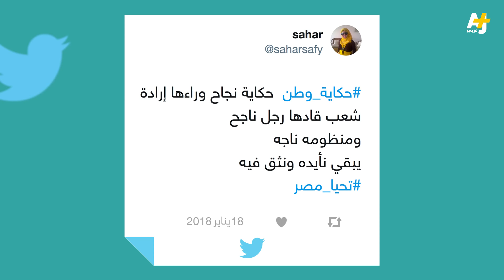"حكاية وطن" السيسي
السيسي يستعرض ما حققه خلال فترته الرئاسية في مؤتمر  "حكاية وطن" وسخرية على مواقع التواصل